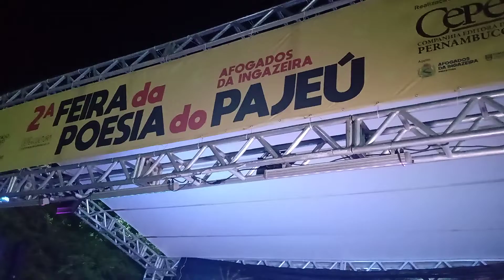2ª FEIRA DA POESIA DO PAJEÚ. EM AFOGADOS DA INGAZEIRA.